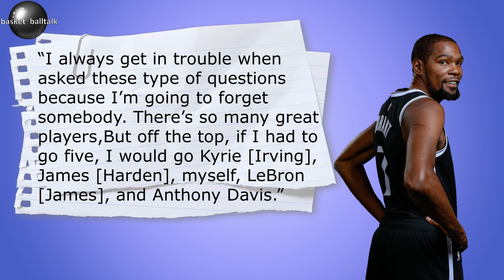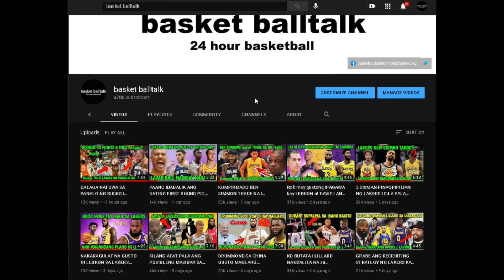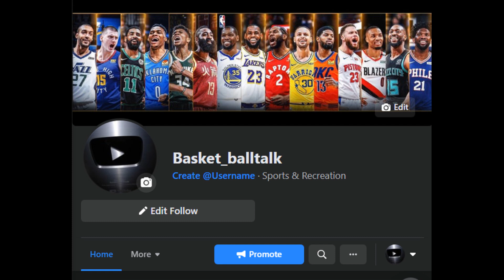LAGOT NA! DURANT GUSTONG MAKASAMA SI LEBRON AT DAVIS I LUKA DONCIC COVER SA NBA2K22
4. mag comment palagi base sa napanuod na video

The most recent videos are Lebron James, Steph Curry, James Harden, Kevin Durant, Jordan Clarkson, Luka Doncic, Trae Young, Kristaps Porzingis, Alex Caruso, Kawhi Leonard, Damian Lillard, Kai Sotto, Gilas Pilipinas, and many more

LAKERS
NBA bucks vs suns gamne 1
nba finals 2021 bucks vs phoenix
Jinky Serrano
kayesha Chua
NBA LIVE
bucks vs suns game 4
NBA highlights today
lakers update
nba live today
nba highlights
lakers game today
lebron james
nba games today
nba update
lakers update
basketball talk
basket_balltalk
basket balltalk
lakers news
lakers live
nba lakers
nba standing
latest laker game
BUTTER BTS
thirdy ravena
b league highlights
THIRDY RAVENA
BTS_BUTTER
NBA TAGALOG
Kaalaman
Zeinab Harake
lloyd cadena
tagalog sports
Historya Channel
Ask teacher popong
ArchLight media
PBA BUBBLES
saan mapapanuod ang NBA
Pananaw
Kwentong Atleta
Tinagalog NBA
Manny Pacquiao vs Errol Spence
manny Pacquiao latest fight
Madam info
10 Bagay na Hindi mo alam kay basket balltalk
Kwentong tagalog
LAKERS UPDATE
jonas pb
What's viral today
iSportZone
basket balltalk
The Scoreboard
Ivana Alawi
3B Hoops
BASKETbALL UPDATE
Kwentong Atleta
Alley Hoops
NBA update TODAY
CongTV
Raffy Tulfo in Action
Akosi Dogie
CHoOx TV
Mimiyuuh
nba finals 2021
Ja Mill
NBA
BTS Dynamite
Coco Martin
Naturalized Player
BASKETbALL UPDATE
basketball update
JHAYZONE TV
 jhayzone tv
sports tv ph
Kwentong Atleta
ChOox TV
AkoSi Dogie
Tanzanian Stone
Tanzania
Small Scale Miner
Tanzanite
Diamond
Melanie Perskin
Canva
Pinay Bilyonarya
President Duterte
Kimg Jong Un
MICHAEL JORDAN
BOY BAKAL
vica and eugenie
Vikachka & Eugene
PBA
magnolia hotshots
NLEX road warriors
TNT katropa
meralco volts
ALASKA milkmen
KIA picanto
MPBL
NBA update
2021 NBA allstar Game
Christian Standhardinger
Trade Ginebra Official
Greg Slaughter
pba live
pba opening game
san miguel
pba rookie
ginebra rookie
ginebra roster 2021
ginebra rookie draft 2021
brgy ginebra game
ginebra san miguel alcohol content
ginebra san miguel lineup 2021
ginebra san miguel inc
ginebra san miguel gin price
ginebra san miguel promo
ginebra s miguel
ginebra s miguel gin
ginebra s. miguel logo
pba start
pba 2021
pba youtube